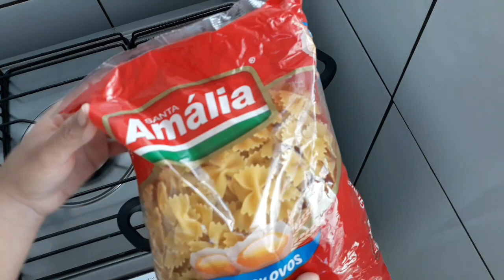.Macarrão de laçinho com sardinha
Ingredientes do Macarrão de laçinho com sardinha
500 gramas de macarrão
1latinha de sardinha
1 colher de azeite
3 cebolas pequenas
5 dente de alho
1 colher de coloral
1 sazom e sal a gosto
1 latinha de milho
Salsinha a gosto
Sirva quente 😋